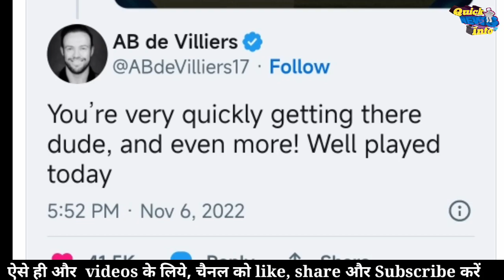सूर्या कुमार यादव को मिस्टर 360 क्यों कहा गया | mister 360, Surya Kumar yadav | T20 world cup 2022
जिम्बाब्वे के खिलाफ मैच के बाद सूर्यकुमार से पूछा गया कि क्या वह वाकई 'मिस्टर 360' हैं? साथ ही उनसे डिविलियर्स से तुलना के बारे में पूछा गया। जानें सूर्यकुमार ने क्या जवाब दिया...
जिम्बाब्वे के खिलाफ सूर्यकुमार यादव के स्कूप शॉट ने दुनियाभर के क्रिकेट प्रेमियों को अपना दिवाना बना दिया। जिम्बाब्वे के खिलाफ आखिरी ओवर में सूर्यकुमार ने ऑफ स्टंप के बाहर वाइड जा रही गेंद को स्कूप कर फाइन लेग के ऊपर से छक्के के लिए भेजा था। इसके बाद से सोशल मीडिया पर एक बार फिर 'मिस्टर 360' को लेकर बहस छिड़ गई। मिस्टर 360 उस खिलाड़ी को कहा जाता है जो मैदान के किसी भी कोने में छक्का लगाने में माहिर हो। दक्षिण अफ्रीका के पूर्व दिग्गज बल्लेबाज एबी डिविलियर्स इसमें माहिर माने जाते थे।
सूर्यकुमार ने जवाब दिया- दुनिया में सिर्फ एक (डिविलियर्स) 360 डिग्री प्लेयर है और मैं कोशिश करूंगा कि मैं उनकी तरह खेल सकूं।

mister 360 surykumar yadav,360 spray tan mister,aqua joe 360 degree tripod sprinkler and mister on qvc,360 spray tan mister review,360 spray tan mister tanologist,mister,tanologist 360 spray tan mister review,spray tan mister,mr 360 ab de villiers,mr 360 degree players,360 degree player,360 degres,world 360 degree player,surya kumar yadav mr 360,ab de villiers is only mister 360 degree player says suryakumar yadav